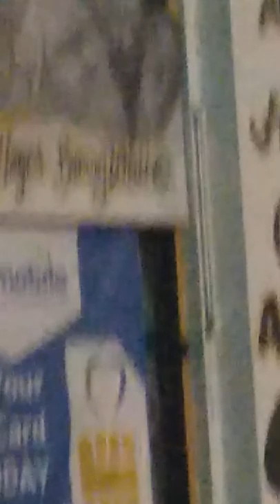Jacksonville FL at night two